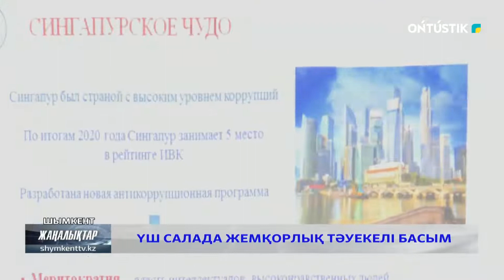ҮШ САЛАДА ЖЕМҚОРЛЫҚ ТӘУЕКЕЛІ БАСЫМ